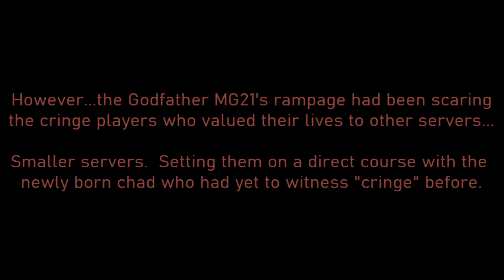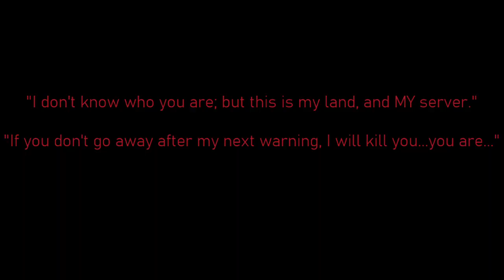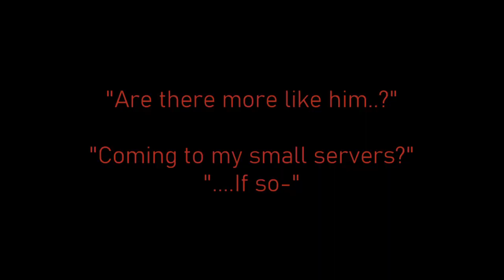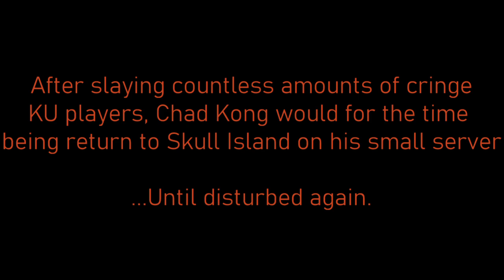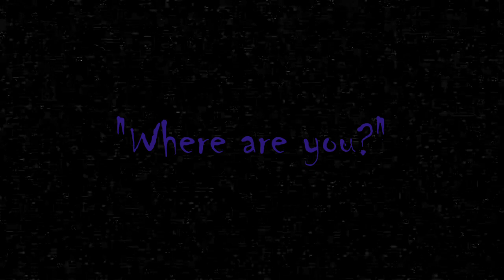(2K sub Special) The Rise of Chad Kong